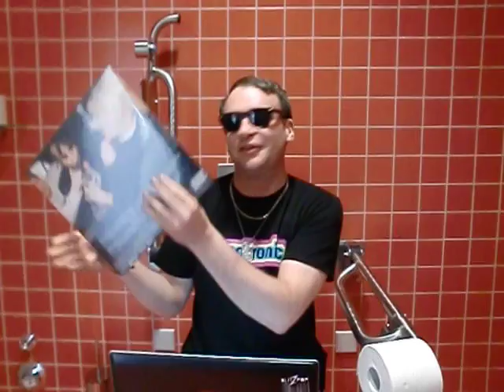Audiolith Office Ansage #3 Egotronic Album kommt morgen raus!